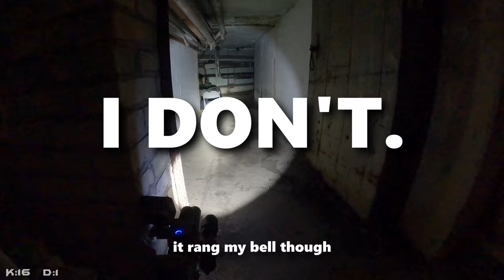Airsoft of NIGHTMARES: ABANDONED Haunted Asylum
Exploring and playing Airsoft at the creepiest, most haunted place in the world: The Sheboygan Asylum for the Clinically Insane.